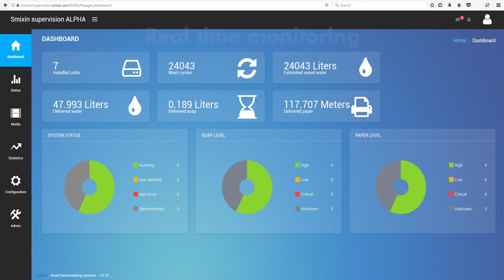Formula SMX 4.0 Mobil El Yıkama ve Hijyen Ünitesi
Formula SMX 4.0 Mobil El Yıkama Ünitesi / El Hijyeni İçin Gerekli ve %90 Su %60 Kağıt %60 Sabun Tasarrufu Sağlayan Özel Sistem
Daha Detaylı Bilgi İçin
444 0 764     ///     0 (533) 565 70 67